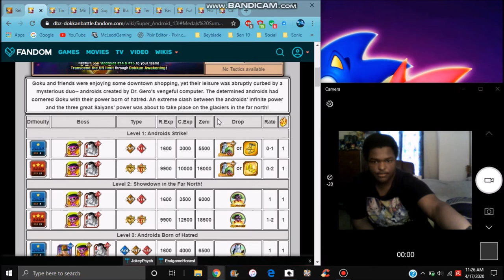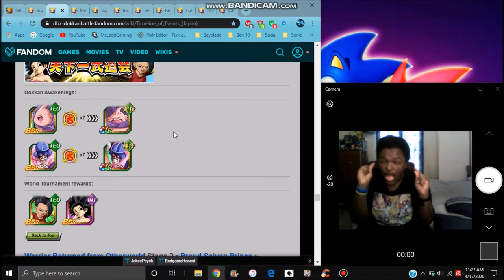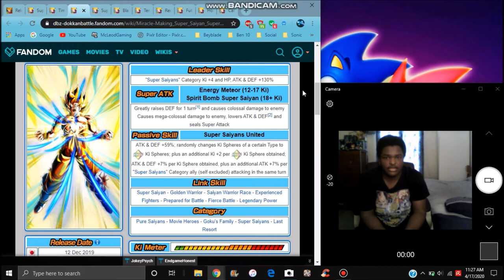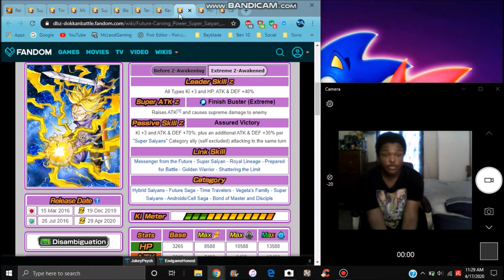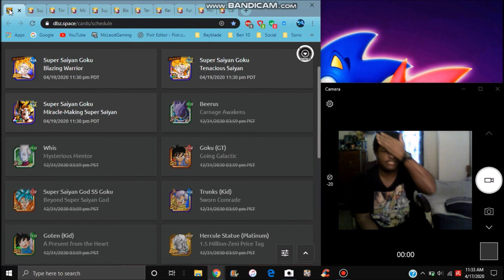GLOBAL DATA DOWNLOAD LR SPIRIT BOMB ABSORBED GOKU IS COMING & MORE All Info DBZ Dokkan Battle